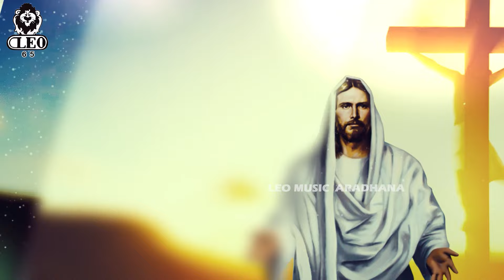నే నెరుగుదును ఒక స్నేహితుని - జీసస్ సాంగ్స్ - Parishudha Prabhuve - Ne Nerugudunu Oka Snehithuni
Leo Music - Aaradhana

నే నెరుగుదును ఒక స్నేహితుని - జీసస్ తెలుగు సాంగ్స్ - Parishudha Prabhuve - Ne Nerugudunu Oka Snehithuni